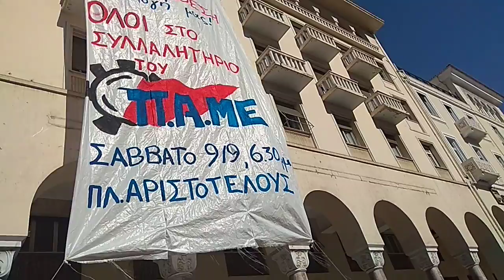Πανό ΠΑΜΕ στο ΙΚΑ Αριστοτέλους